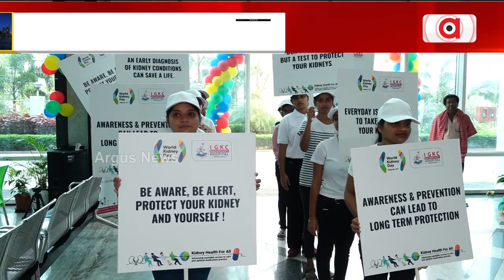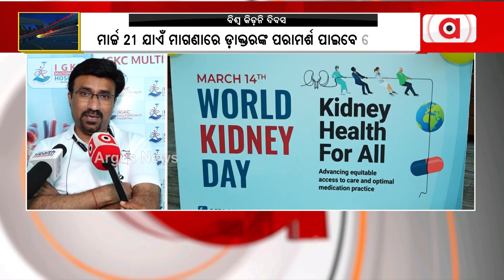ଆଇଜିକେସି ମଲଟି ସ୍ପେଶାଲିଟି ହସ୍ପିଟାଲ ପକ୍ଷରୁ ବିଶ୍ବ କିଡନି ଦିବସ ପାଳନ || World Kidney Day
ଆଇଜିକେସି ମଲଟି ସ୍ପେଶାଲିଟି ହସ୍ପିଟାଲ ପକ୍ଷରୁ ବିଶ୍ବ କିଡନି ଦିବସ ପାଳନ ହୋଇଯାଇଛି।